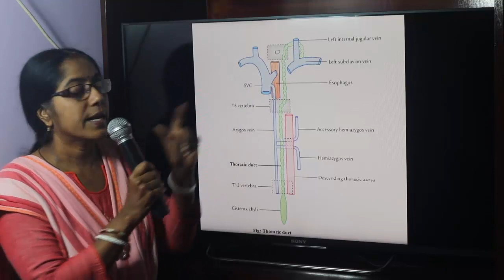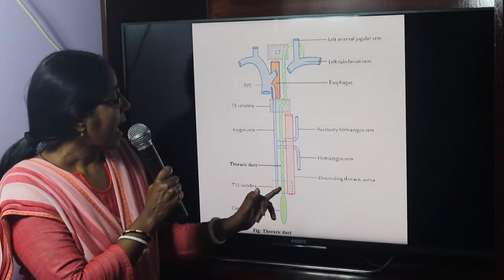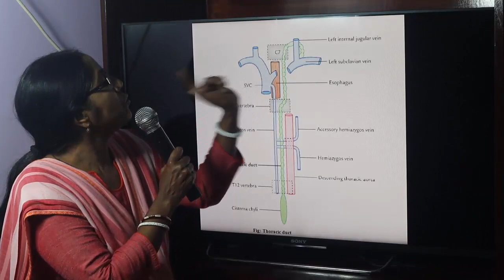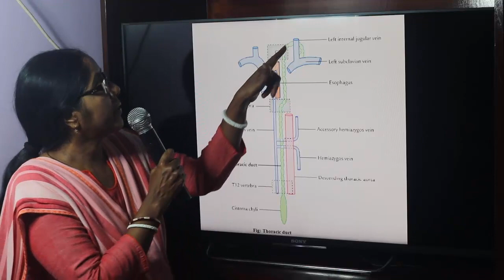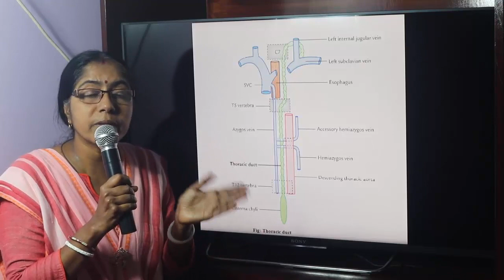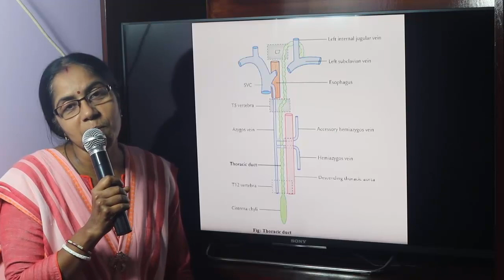Lecture On Thoracic Duct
In this lecture length, breadth, commencement,course, termination and drainage area of thoracic duct have been described.